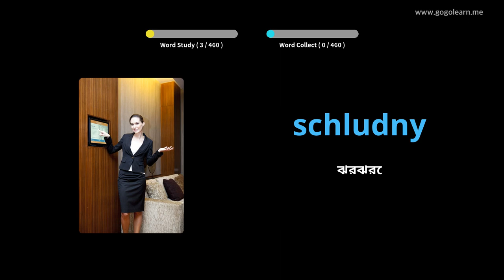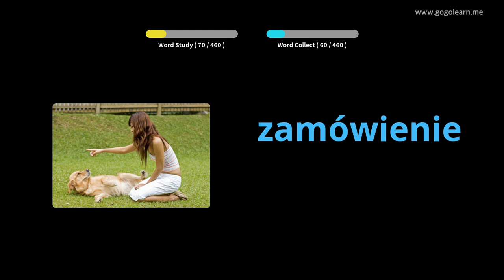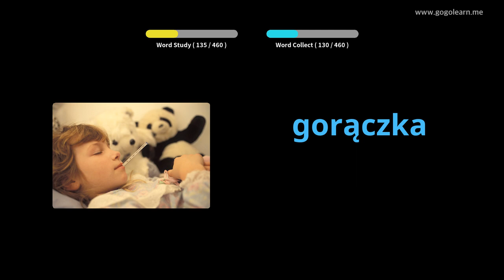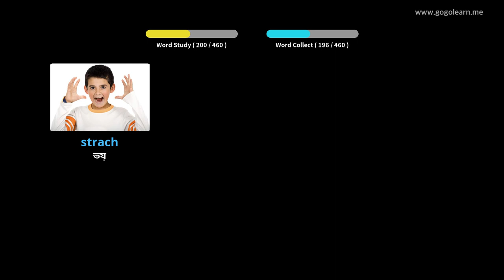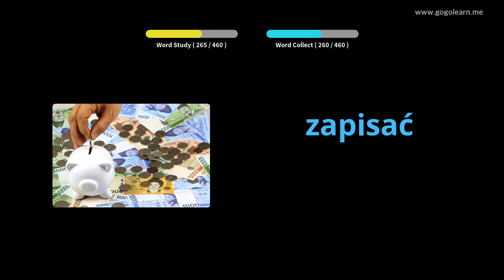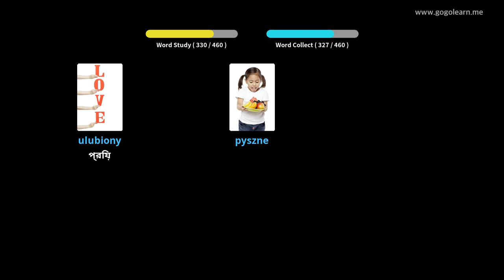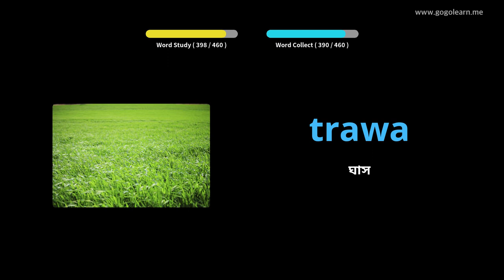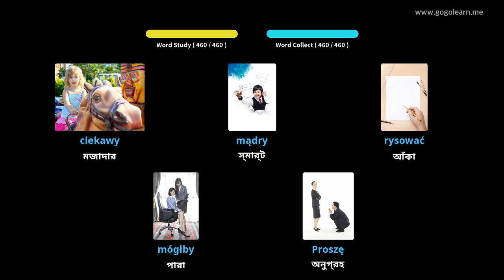পোলিশ শব্দভাণ্ডার প্রাথমিক বিদ্যালয় | Golearn